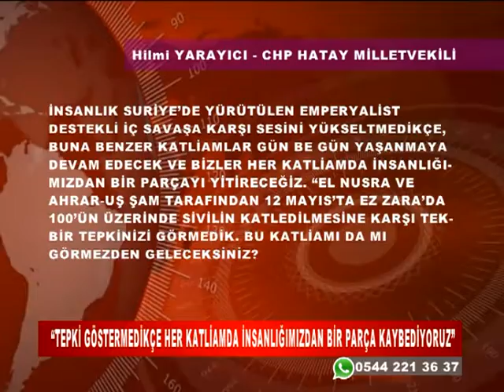MİLLETVEKİLİ YARAYICI, CEBELE VE TARTUS’TAKİ KATLİAMI KINADI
“TEPKİ GÖSTERMEDİKÇE HER KATLİAMDA İNSANLIĞIMIZDAN BİR PARÇA KAYBEDİYORUZ”